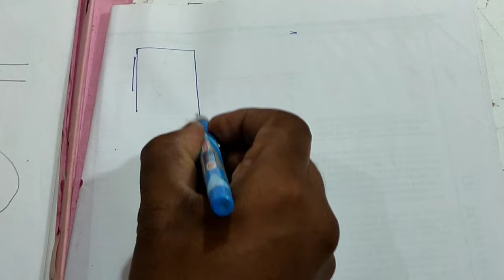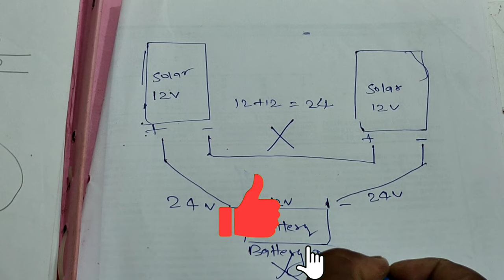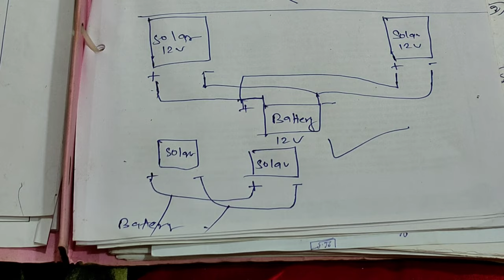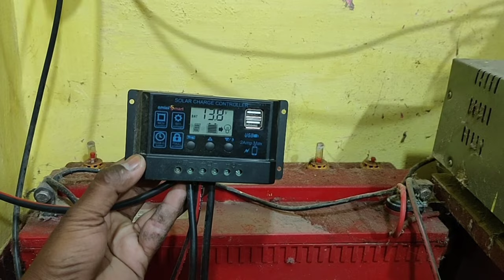2 Solar panel से 1 बैटरी चार्ज कैसे करें | 2 Solar को 1 बैटरी से कनेक्ट कैसे करे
2 Solar panel से 1 बैटरी चार्ज कैसे करें | 2 Solar को 1 बैटरी से कनेक्ट कैसे करे

Dosto aaj ke is video me ham apko bata rahe hai ki kaise ap apne 2 solar se 1 battery ko charge kar sakte hai kaise connect kar sakte hai ye mai apko baga raha hu to ap is video ko pura dekhana